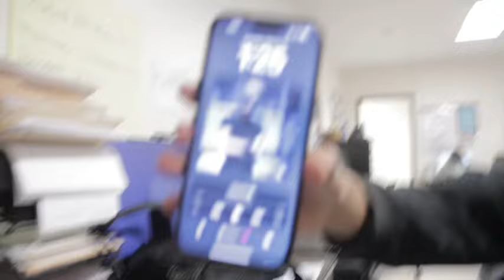Playoffs vlog vs Williams prep